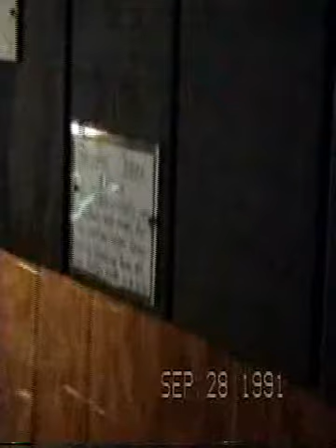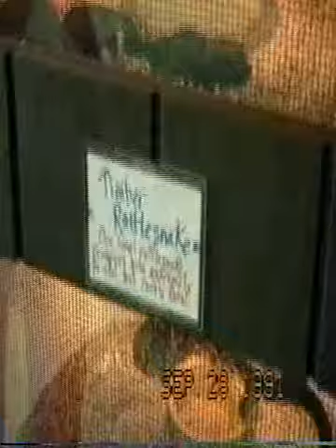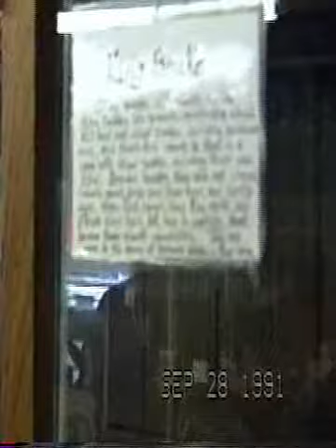My Family Circa 1991-1993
Going thru my grandmother's stuff, I came across some old vacation vids. I have been working at this all day, and I hope it works! RIP Aunt Marty, Uncle Russ, Grandma, & Grandpa. First It starts off in some sort of Zoo. Then It ends with my 20 years old brother who was turning 3 back then.